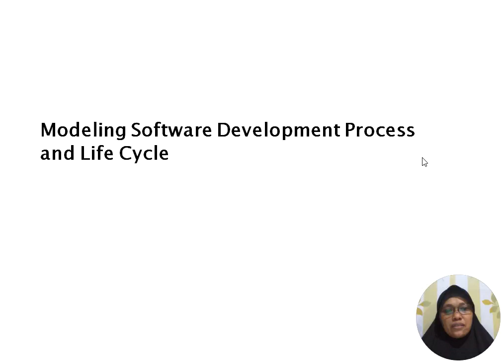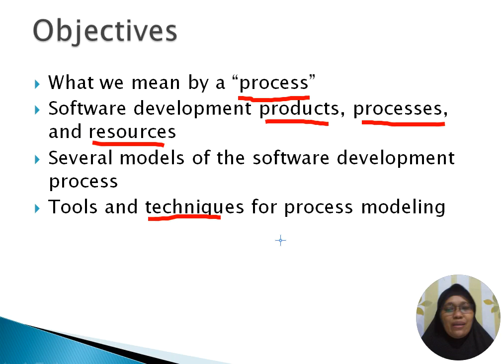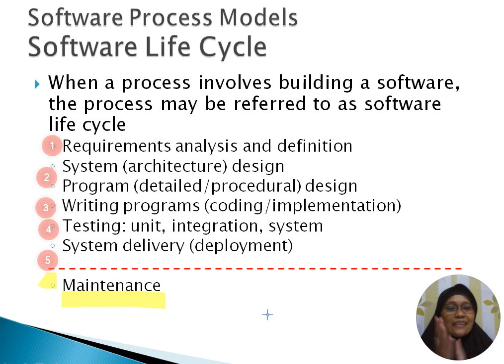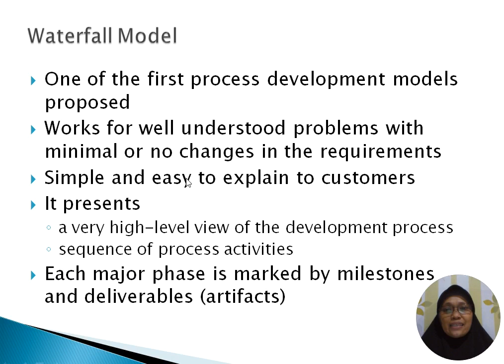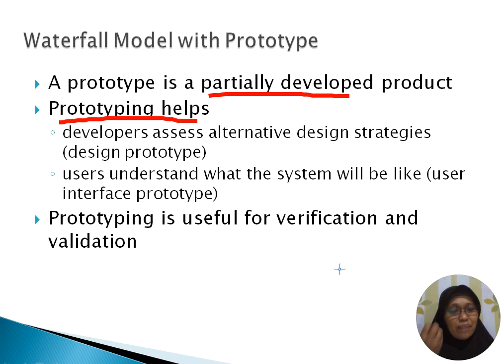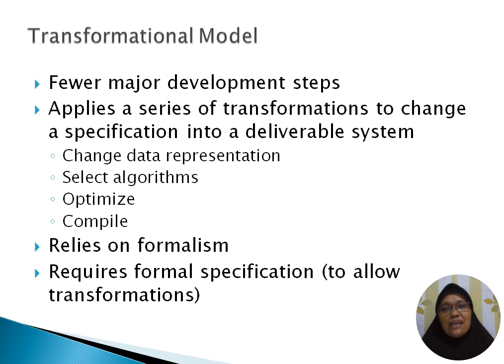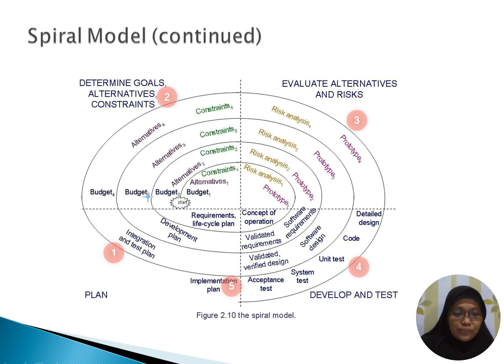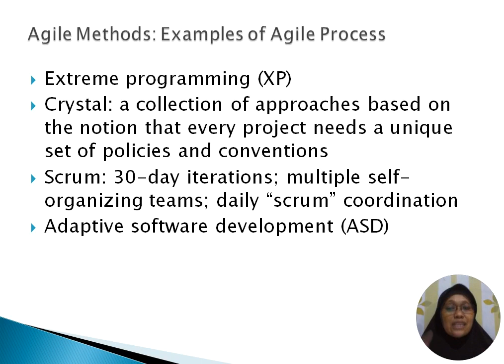HCI Part 5 Software Development Process (Indonesia)